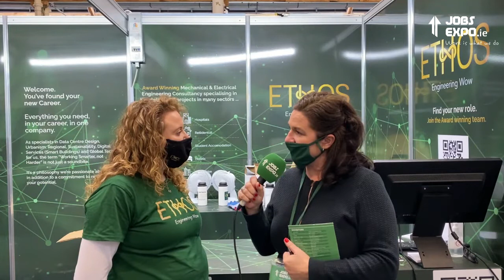Ethos Engineering at Jobs Expo Dublin - November 2021 at the RDS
Jobs Expo TV's Lisa Gernon spoke with Alison Heffernan from Ethos Engineering at Jobs Expo Dublin. Alison discussed the roles her and her team are looking to fill and expands on what it is Ethos does.